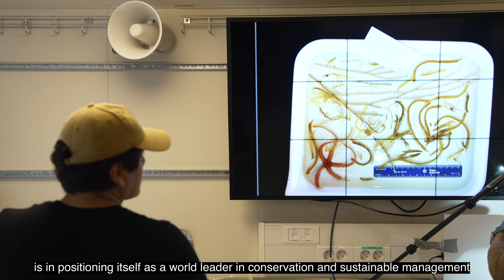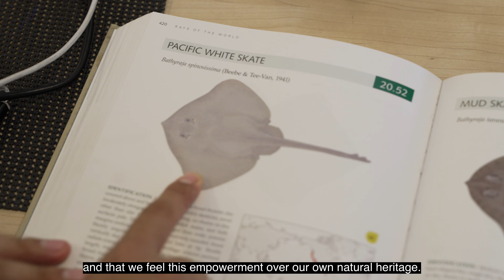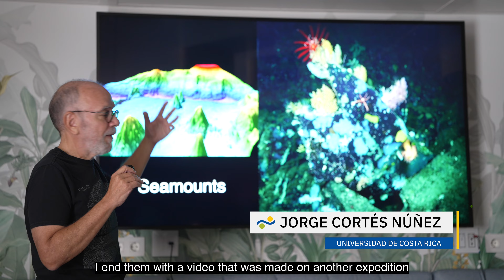Al País de Aguas Profundas | Octopus Odyssey - Week 2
"I think the expedition is a great opportunity for us Costa Ricans to get to know our deep sea better, since we really are a deep-sea country. One-third of our country is below 3000 m and protecting this heritage that we have, but that we are just getting to know, is extremely important."

Costa Rica's involvement in the OctoOdyssey is important during the UN Ocean Decade as the country positions itself as a global leader in conservation and sustainable management of natural resources. The cutting-edge technology of Schmidt Ocean Institute's ROV SuBastian can advance scientific knowledge while also consistently engaging audiences from different parts of the country. With the team capturing and transmitting real-time footage of the ongoing events, sending it to communities and populations in Costa Rica, this expedition not only serves the scientific community but also aims to foster a deep sense of respect and pride among the Costa Rican people. "It is hugely important to generate that empathy with the Costa Rican people and that we feel this empowerment over our own natural heritage."

Expedition: FKt230602 - Octopus Odyssey - Week 2

Chapters:
0:05 Humanity’s life support system
0:29 A great opportunity for us Costa Ricans
0:52 A world leader in conservation and sustainable management
01:34 Interesting observations
02:19 Projected to the entire planet

Español
“Creo que la expedición es una gran oportunidad para que los costarricenses conozcamos mejor nuestro mar profundo, ya que realmente somos un país de mar profundo. La tercera parte de nuestro país está por debajo de los 3000 m y protegiendo este patrimonio que tenemos, pero que recién estamos conociendo, es extremadamente importante".

La participación de Costa Rica en OctoOdyssey es importante durante la Década de los Océanos de la ONU, ya que el país se posiciona como líder mundial en conservación y gestión sostenible de los recursos naturales. La tecnología de vanguardia del ROV SuBastian de Schmidt Ocean Institute puede promover el conocimiento científico y al mismo tiempo atraer audiencias de diferentes partes del país. Con el equipo capturando y transmitiendo imágenes en tiempo real de los eventos en curso, enviándolas a las comunidades y poblaciones de Costa Rica, esta expedición no solo sirve a la comunidad científica, sino que también tiene como objetivo fomentar un profundo sentido de respeto y orgullo entre los costarricenses. “Es de suma importancia generar esa empatía con el pueblo costarricense y que sintamos ese empoderamiento sobre nuestro propio patrimonio natural”.

Capítulos:
0:05 El sistema de soporte vital de la humanidad
0:29 Una gran oportunidad para los costarricenses
0:52 Un líder mundial en conservación y gestión sostenible
01:34 Observaciones interesantes
02:19 Proyectado a todo el planeta

We livestream all of our ROV Dives to YouTube and Facebook!

Schmidt Ocean Institute is a 501(c)(3) private non-profit operating foundation established to advance oceanographic research, discovery, and knowledge, and catalyze sharing of information about the oceans.